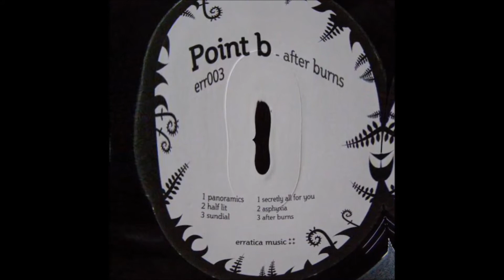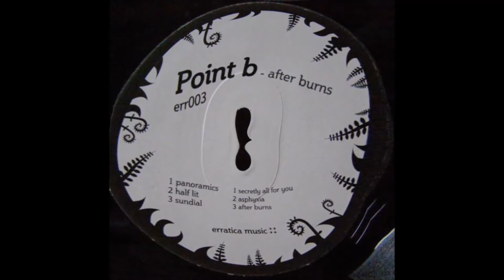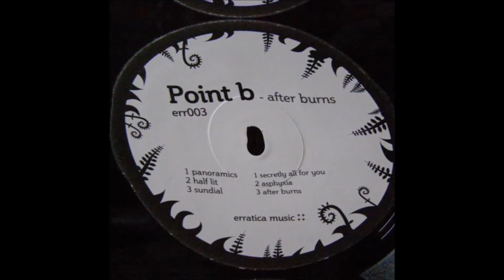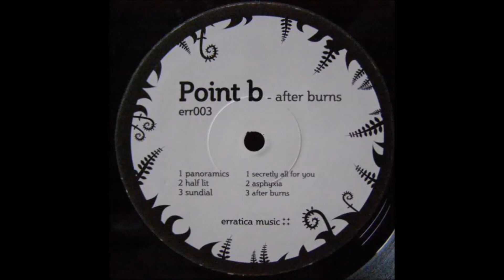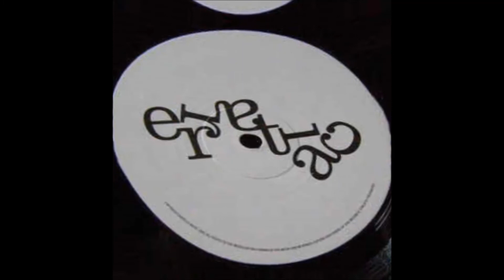Point B - After Burns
Artist: Point B
Album: After Burns ‎(12")
Year: 2006